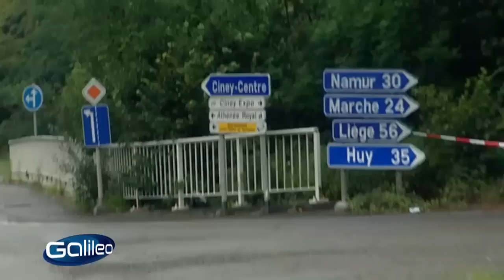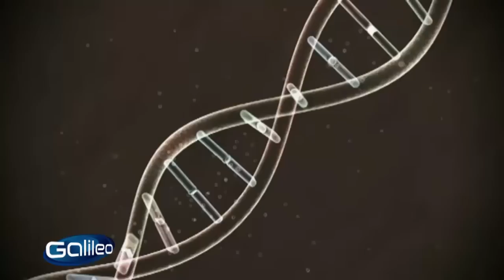Die Bodybuilder-Kuh - Wahrheit oder Fake? | Galileo | ProSieben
Diese Kühe sehen nicht nur aus wie echt Bodybuilder, sie leisten auch wahre wahre der Natur...oder alles nur Fake?